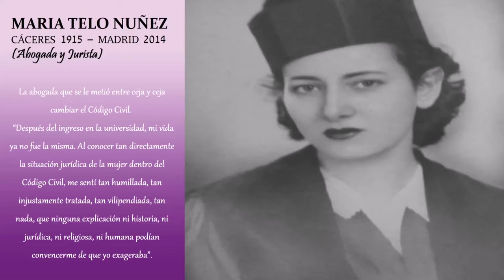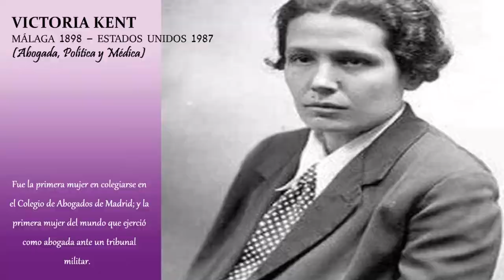Las SinSombrero del 27: El Flamenco se Hizo leyenda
VIDEO DE PRESENTACIÓN
Ateneo de Madrid 21/11/2021

Obra Musical Flamenca:
Filo de los Patios
Antonio Carrión
Juan Diego Sáez
Martín Jaén
Sergio Rodríguez
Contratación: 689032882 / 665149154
Quieres conseguir mi disco FlamenQuería?